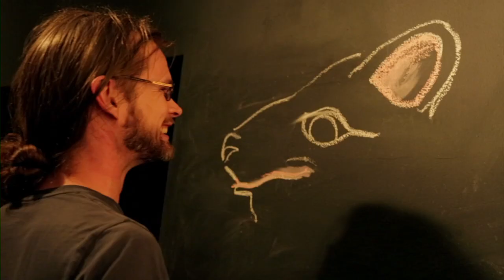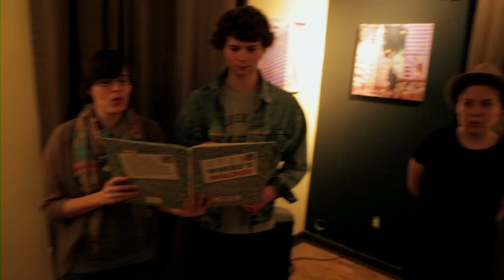THE REST - Always On My Mind (Live w/Choir + Animals)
GET the new album SEESAW

On April 16th we invited a few friends over to our rehearsal space to make a live video of our song Always On My Mind. This is the work of 30 people in one continuous take. Lots of singers, some animal costumes (courtesy of theToronto Santa Claus Parade), a couple chalk illustrators, and a modest helping of beer made the session possible.

I would like to thank Earth Wind And Choir, New Hands,The Dirty Nil, Kori Pop, Michael Keire, and Amber Edgar for singing their hearts out. Mitch Fillion for filming. Darryl Nunn and MLXNDRSC for drawing on our chalk board walls. Samantha Twiss for the animal costumes. And Martin Handford for creating Where's Waldo.

Camera: Mitch Fillion